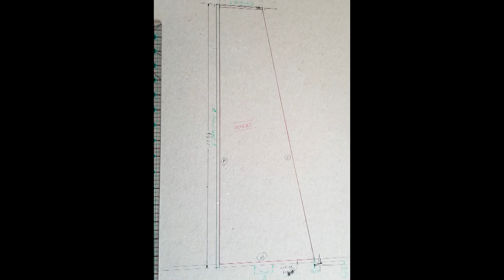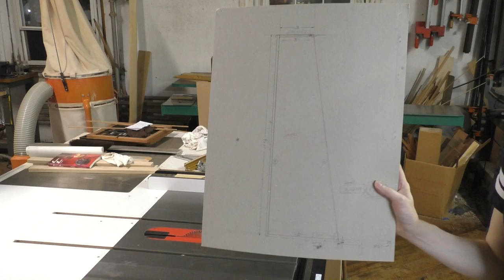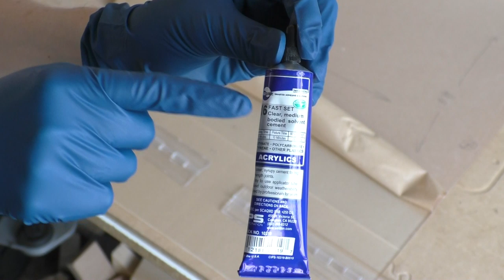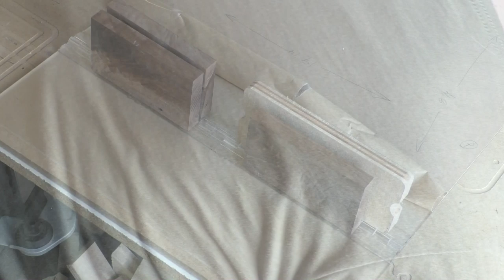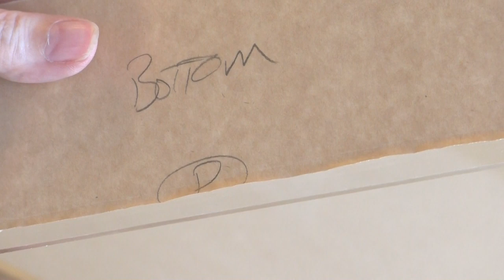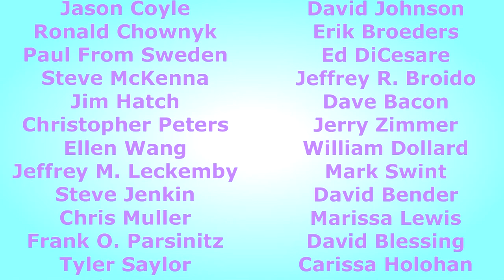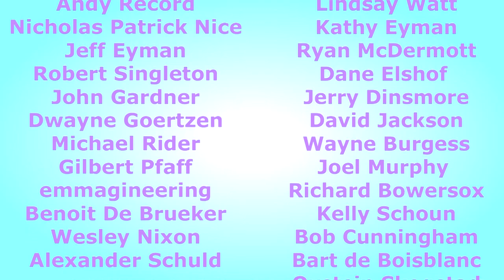If At First You Don't Succeed.... It's Vent Hood MkII!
This took a lot longer than I thought it would, but I am pleased with the results.  Here is how I made the new and perfected vent hood cover.  Enjoy!